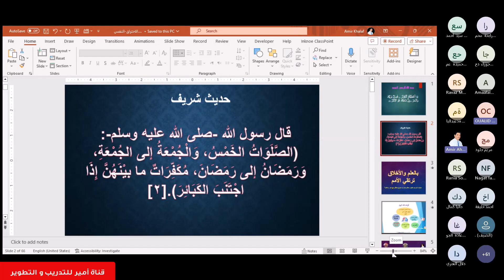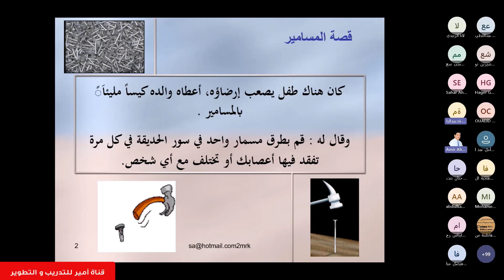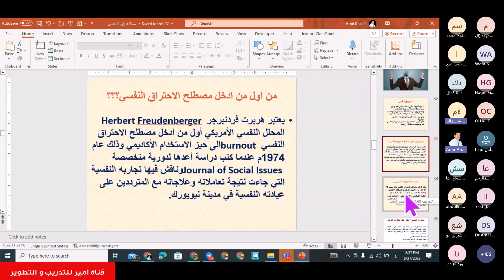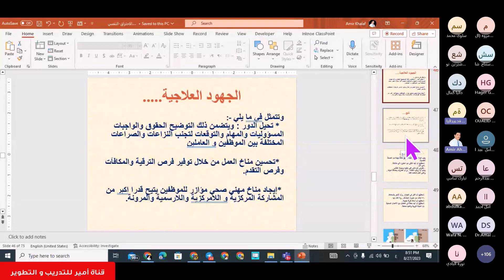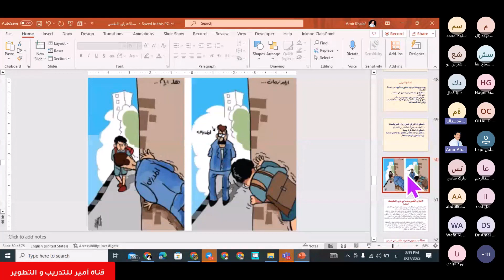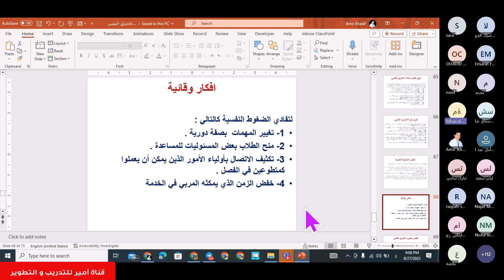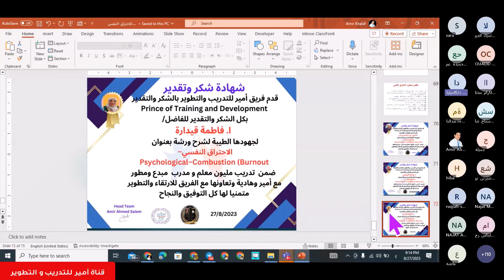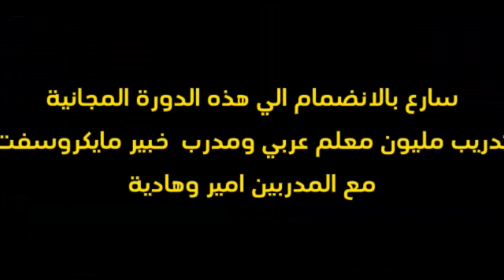ي ورشة تدريبية بعنوان الاحتراق النفسي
مبادرة تدريب مليون معلم ومدرب مبدع ومطور / مع الدكتور عبدالباسط عباس محمد